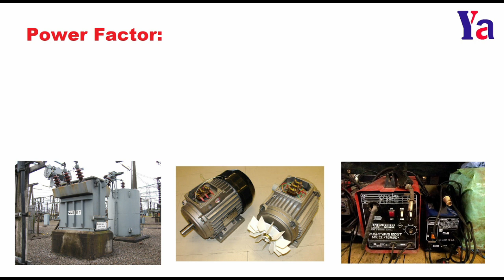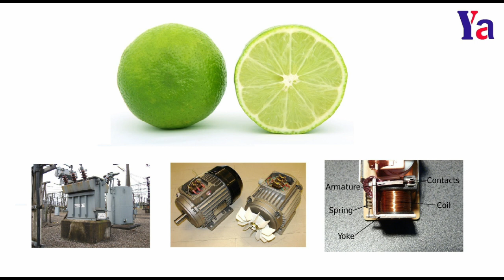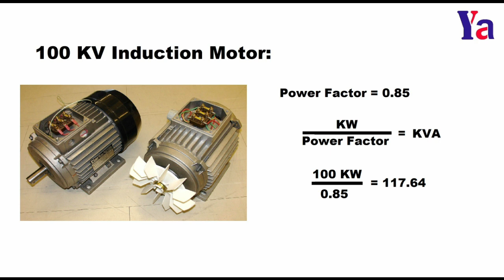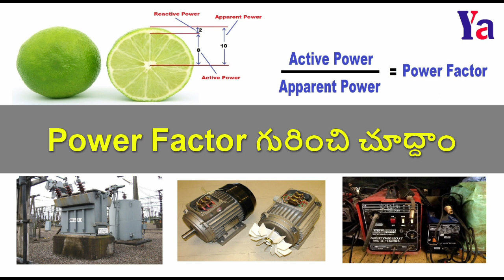58: Power Factor గురించి చూద్దాం || PowerFactor In Telugu